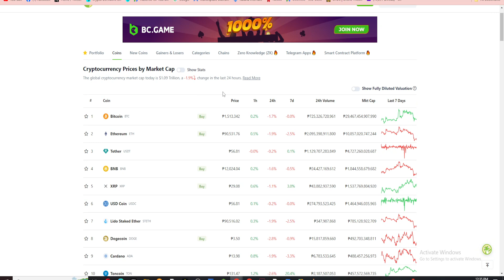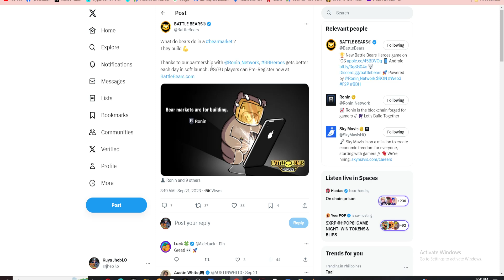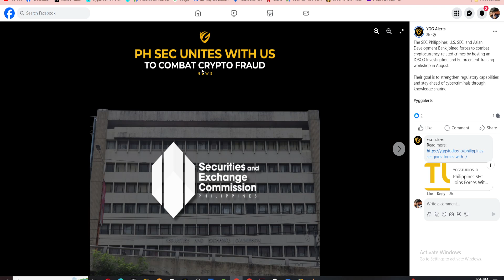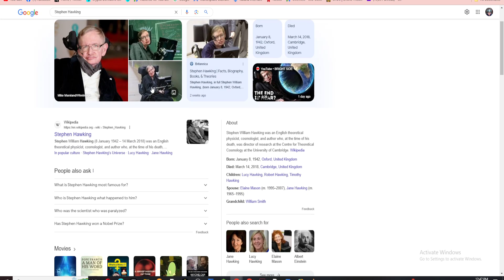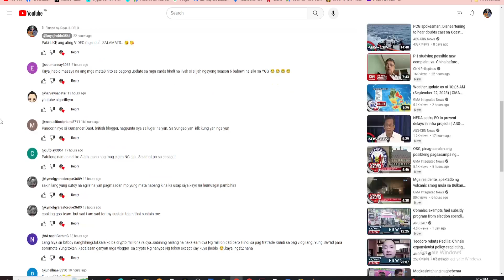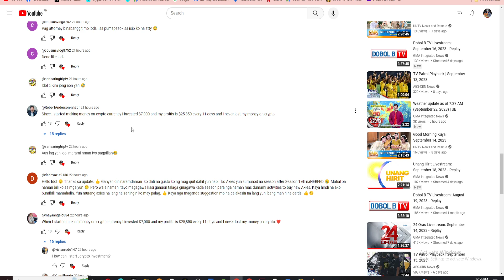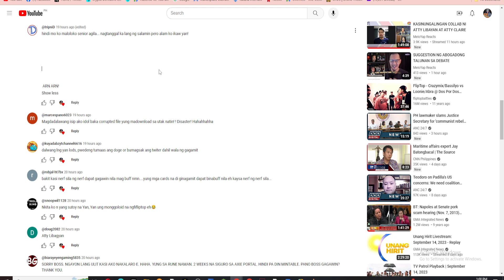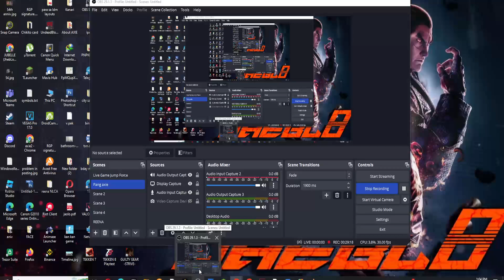MAG HINTAY PA TAYO NG ONTI! | Axie Infinity | Crypto News | Trending News | Update